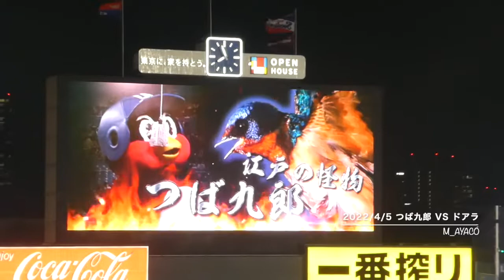【燕プロ2022】4/5：ドアラ vs つば九郎 春の神宮決戦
2022 TOKYO 燕プロジェクト

MCはこなつふじん